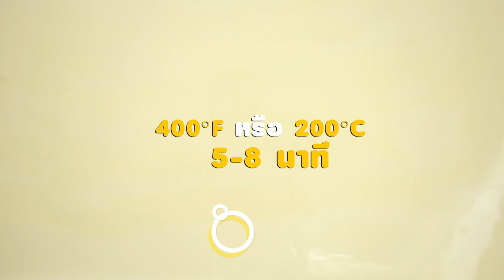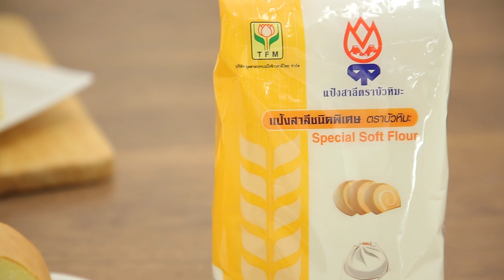สตรอว์เบอร์รีครีมโรล สูตรเด็ด..ทำง่าย..สไตล์ "อ.ยิ่งศักดิ์"